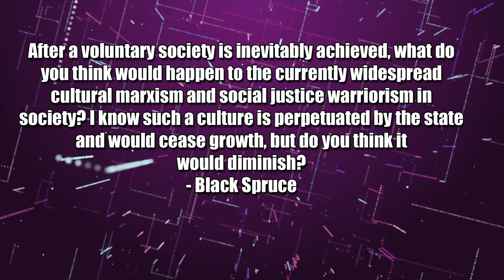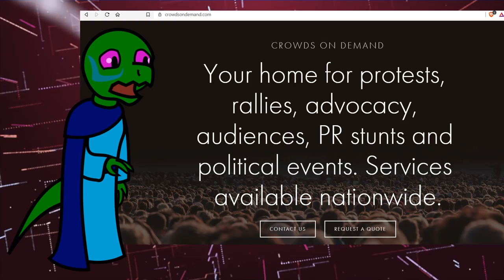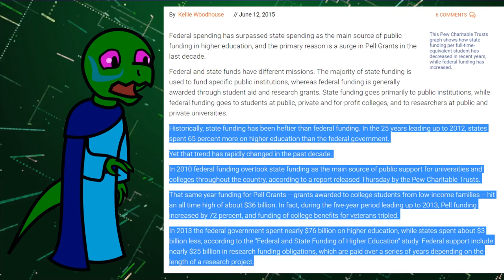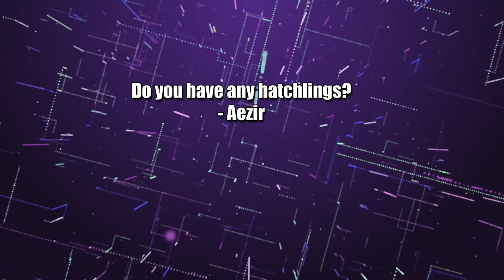Patreon QnA November 2018